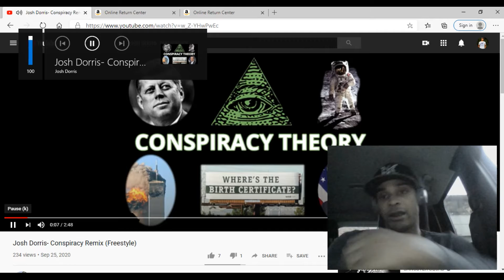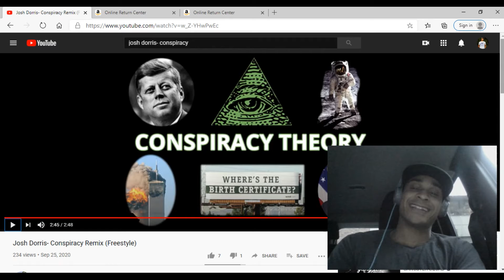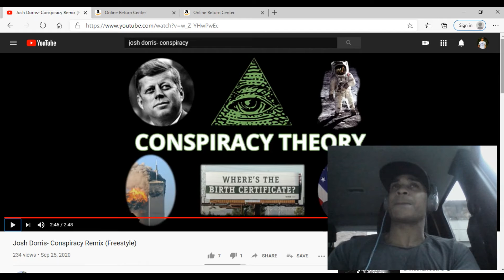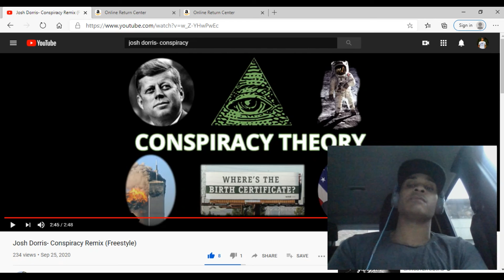Josh Dorris- Conspiracy Remix Freestyle (REACTION)